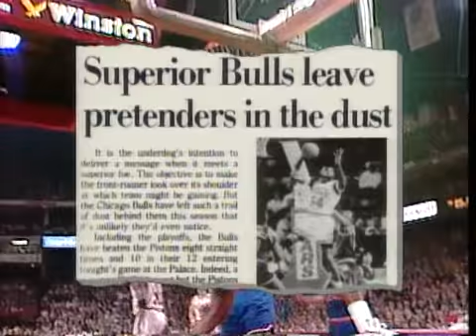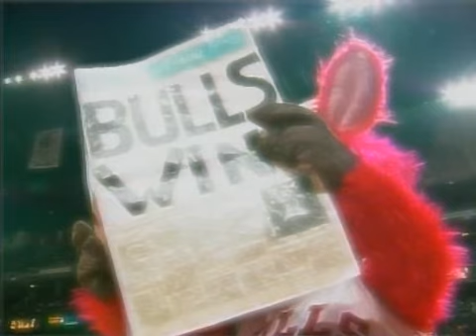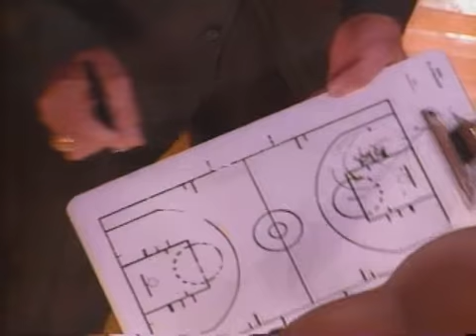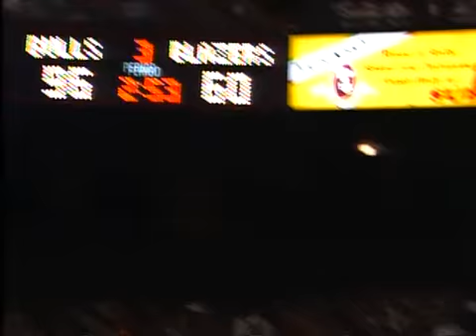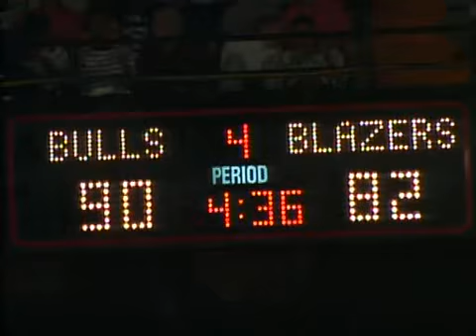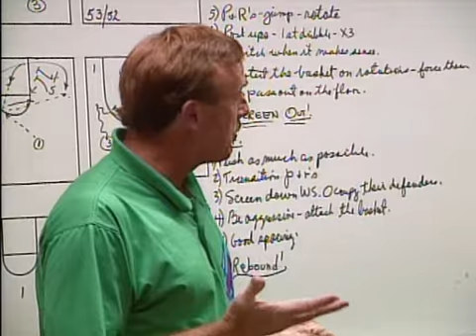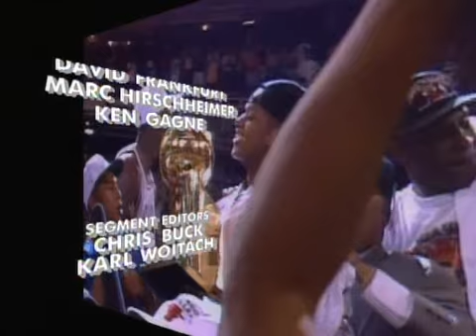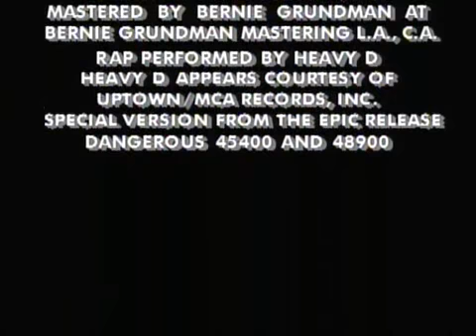1991/92 Chicago Bulls Untouchabulls